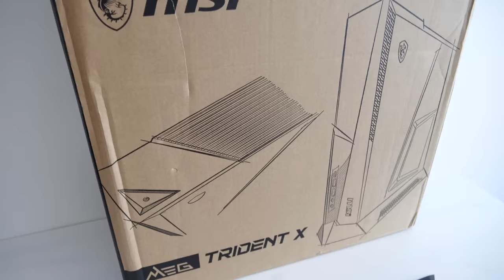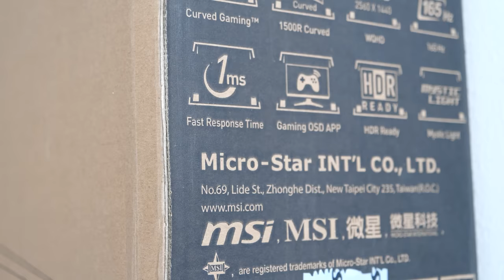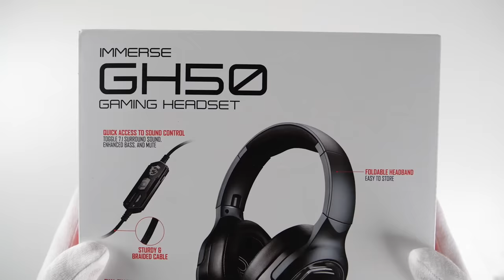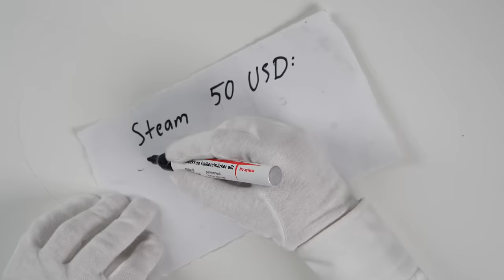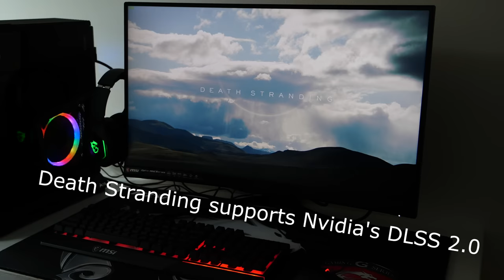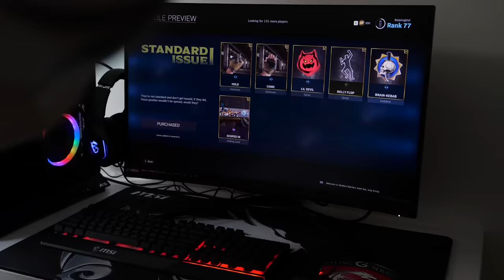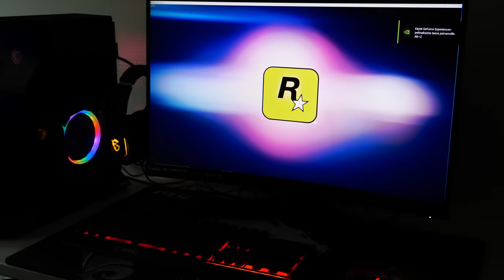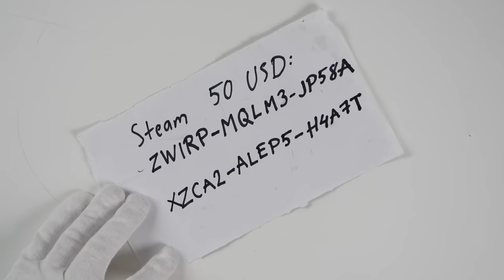Unboxing GAMING PC setup! (Trident X) Nvidia RTX 2080 Super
Unboxing full MSI desktop gaming PC setup: Trident X 10th Gen, monitor, chair, keyboard, mouse and headset. Fortnite, PUBG, Halo 3, Ace Combat 7: Skies Unknown, Rocket League, Death Stranding, Resident Evil 3 and Control gameplay. 2x Steam 50USD codes reveal (may the fastest redeem)